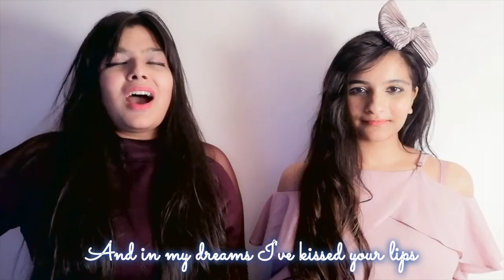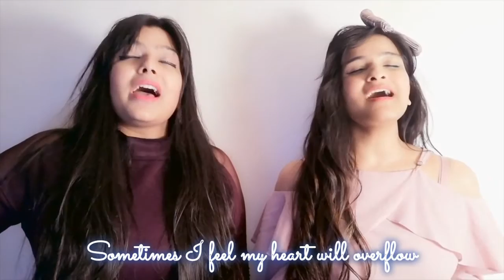Hello - Lionel Richie (Live Cover) | KavyaKriti (Female Version)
Think Lionel Richie. Think "Hello". If you love this song as much as we do drop a *Heart*
As 'Glee' Fans, we have a special kind of inclination towards this classic!

P.S. All the credit for the writing, composition, etc goes to the songwriters,singers,producers,etc.